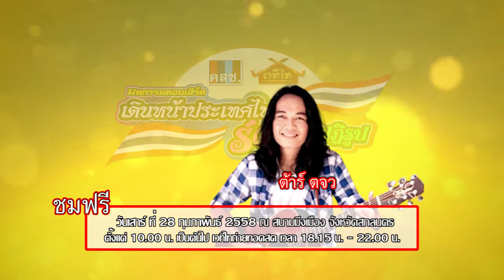Spot TV มหกรรมคอนเสิร์ตเดินหน้าประเทศไทย ร่วมใจปฏิรูป จ.สกลนคร